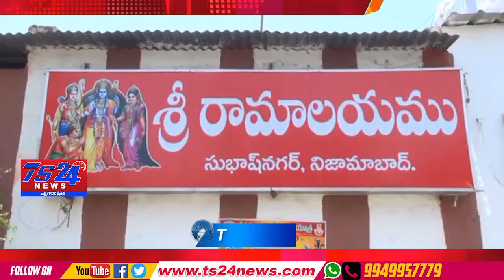TS24 News నిజామాబాద్ నగరం లో జరిగిన శ్రీ సీతారామచంద్ర కల్యాణం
నగరం లో జరిగిన శ్రీ సీతారామచంద్ర కల్యాణం